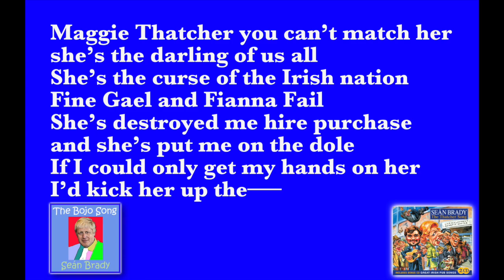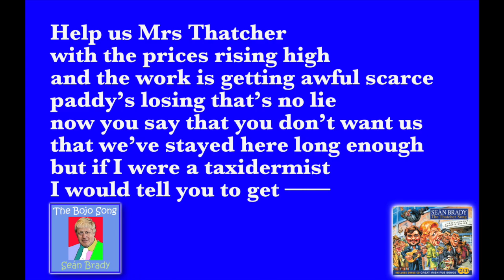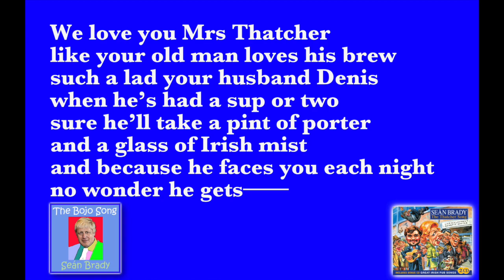The Maggie Thatcher Song - By Seán Brady - WITH LYRICS!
By popular request, here's the original version of 'The Thatcher Song' with all of the lyrics.

Seán Brady's official booking agent is: Brady's Irish music agency. Leading providers of Irish bands, dancers and pipers across Britain and the world.